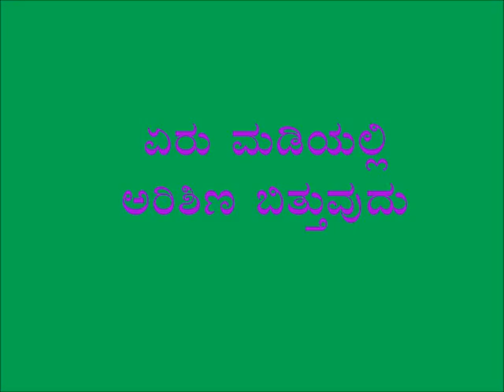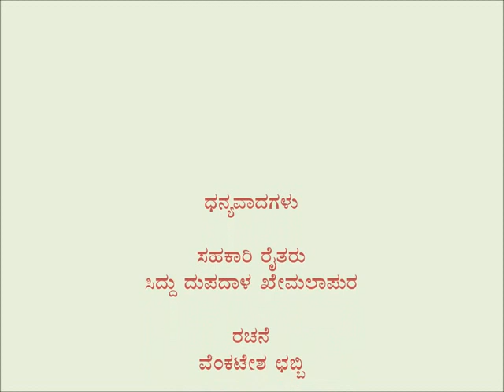Belagavi_Turmeric cultivation